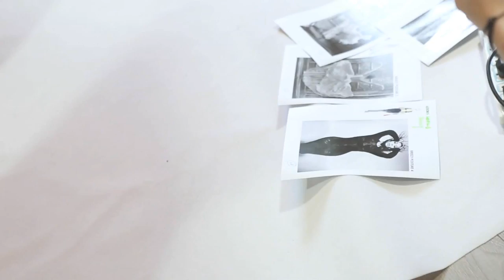PATANG S/S 2014 - Making of Photo Shoot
PATANG, a collection by Vinosupraja, inspired from the Kites. The graduation project that won The Golden Laureate Award from IFA Paris, Shanghai. Music composed by Mr.Kaushal Chandra Sen. Model - Rouyin Ding, Photography - Barefoot Portraits.